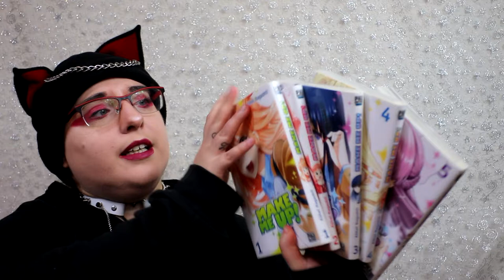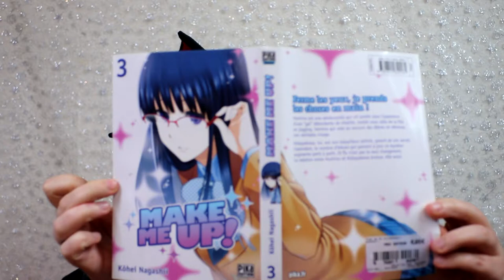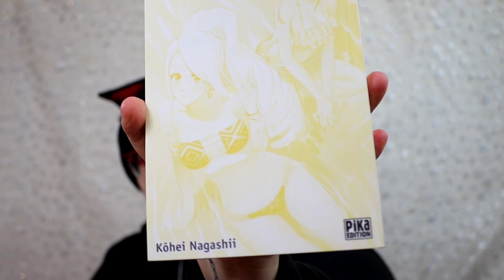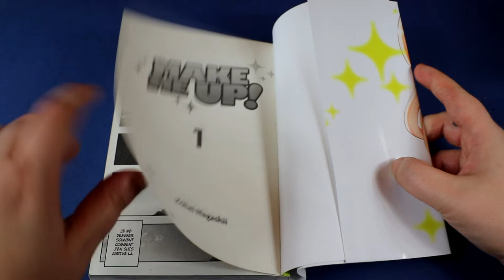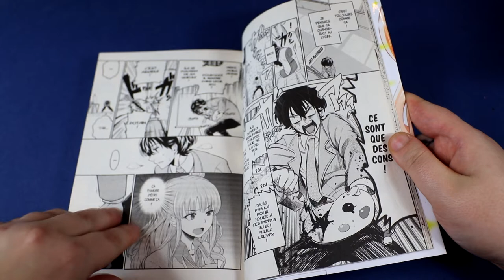|bilan lecture manga] make me up (pika)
Résumé :
Derrière son rejet exagéré de l’autre, Kobayakawa est un jeune lycéen qui se soucie plus d’autrui qu’il ne veut bien le montrer. Il nous en apporte la preuve en tendant la main (un peu contre son gré tout de même !) à une Hoshino démunie. On espère que celle-ci, véritable tornade de bonne humeur et de spontanéité, et d’autres filles de sa classe réussiront à faire voler en éclats la carapace de Kobayakawa, l’asocial !